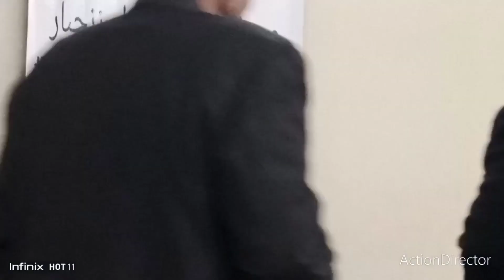Vita Vikali kati ya Kasikazini "A" na Mjini Magharib Mji wawaka Moto